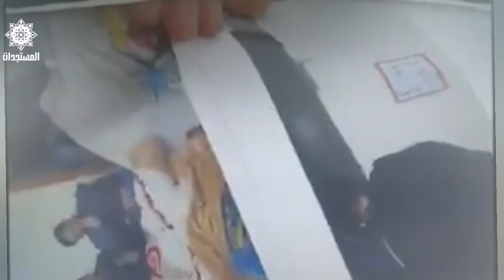عندنا ملكنا فهد البلاد نعيشو أمراء.. طلبة ضحايا "امتحان المحاماة" يواصلون معركة "بأمعاء الفارغة"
أخبار المغربية,
اخبار المغرب اليوم 2m المسائية,
الاخبار المغربية اليوم 2m,
اخبار المغرب 2023,